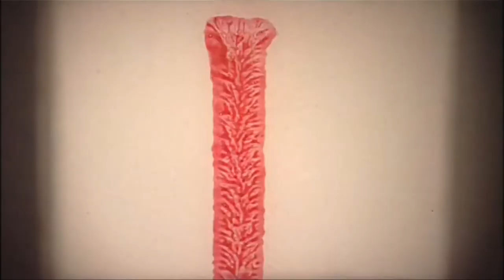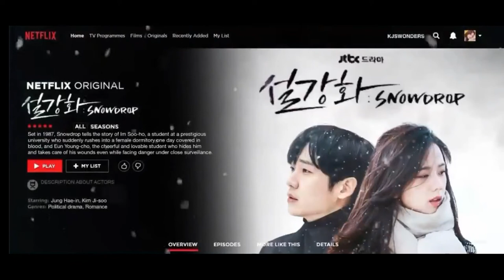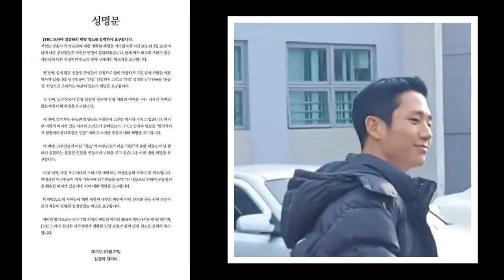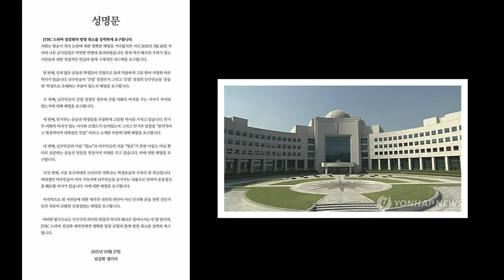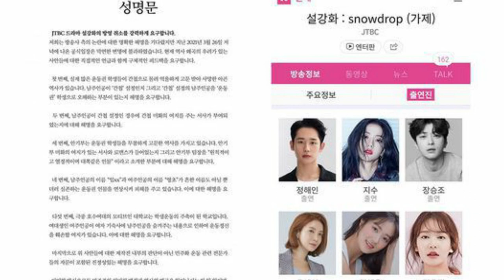PIDEN LA CANCELACIÓN DE SNOWDROP PROTAGONIZADO POR JISOO DE BLAKCPINK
Estos últimos días, internautas han solicitado la cancelación del kdrama Snowdrop, entérate por qué.

✅Si quieres ganar dinero, vincula mi código de invitación para recibir dinero inmediatamente y úsalo todos los días para ganar dinero continuamente:

✅Si quieres ganar criptomonedas, no olvides usar este link para que puedas conseguirlo: